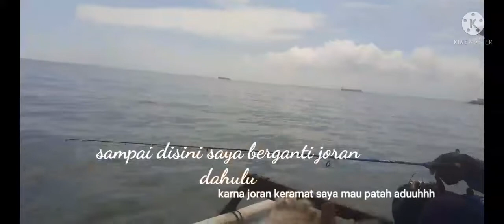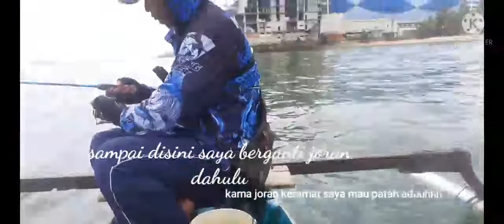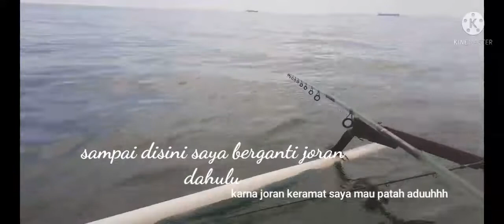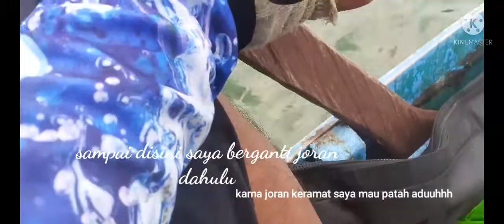mancing di spot pinggiran balikpapan seperti biasa bedayung lagi kita...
mancing di spot pinggiran laut balikpapan, mancing di spot abal abal di pinggiran laut balikpapan, mancing di spot legend pinggiran laut balikpapan terbaru, mancing di spot ikan karang di pinggiran laut balikpapan,